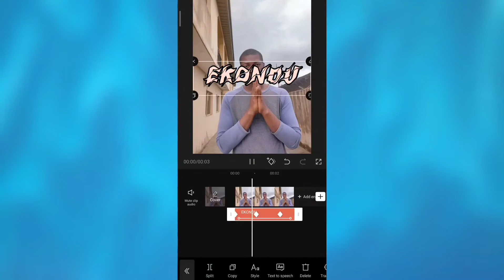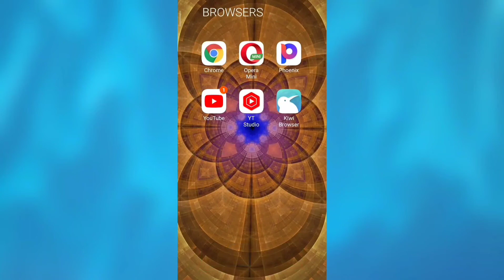COLORED TEXT BEHIND PERSON EFFECT | CAPCUT TUTORIAL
App▶ CAPCUT

~MUSIC~
EARLY AVRIL
-UNICORN HEADS